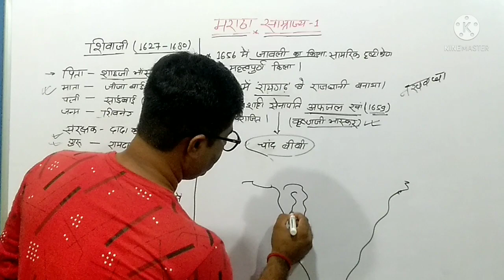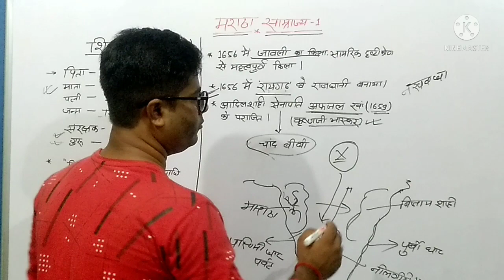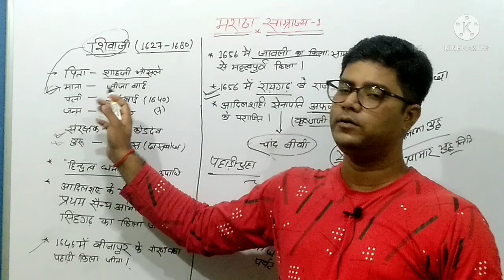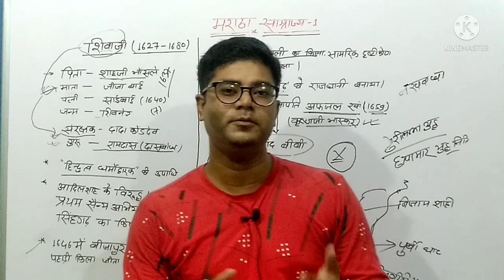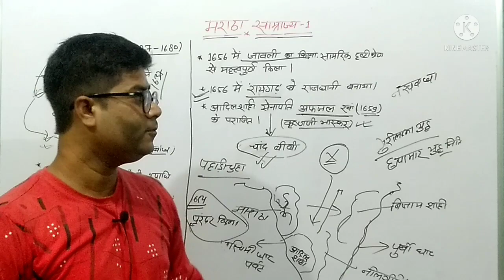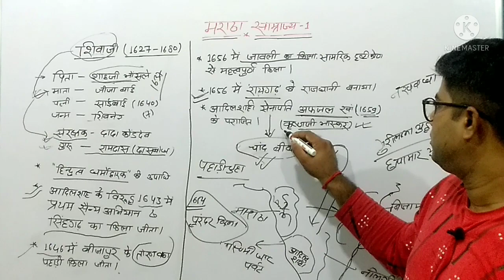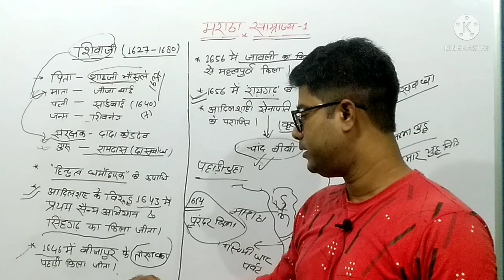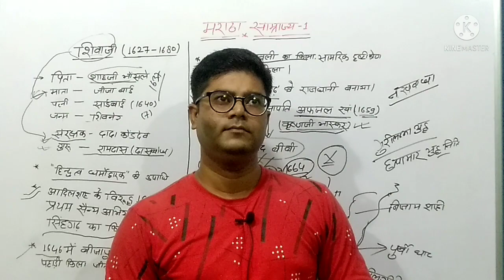INDIAN HISTORY | मराठा साम्राज्य-1 | RRB NTPC CBT 2,RRB GROUP D,BPSC & All other exam.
आधुनिक भारतीय इतिहास | मराठा साम्राज्य-1 |

Ye video un sbhi beginnersstudents ke liye hai jinhe itihaas samajh nhi aati.
modernhistory, # aadhunikbharatkaitihaas

Basic understanding of Indianhistory
Indian Modern history for all competitive exams.

Dosto is video me hum dekhenge
 ki hume history kyu padhani chahiye aur hum apne itihas se kis tarh jude hue hai.
Hume apne itihaas se kya sikhna chahiye.
मराठा साम्राज्य का उदय कैसे होता हैं? शिवाजी और आदिलशाह साम्राज्य का संघर्ष. शिवाजी और सूरत की लूट. इस विडियो में हमलोग इन्ही सब बिंदुऔ पर चर्चा करेंगे.

 Queries solved.

1.What is history.
2.How to understand the basics of Indian Modern History.
3. How to distributed different periods of Indian     History.
4. Why should we study our history.
5. About Aurangjeb Administration.

Study Destination